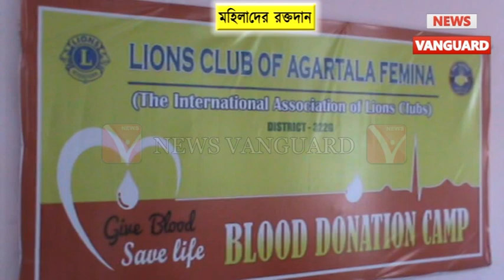"এসো রক্তের বন্ধনে বাঁধি প্রাণ" এই মানসিকতা প্রকাশে LionsClub of Agartalaর